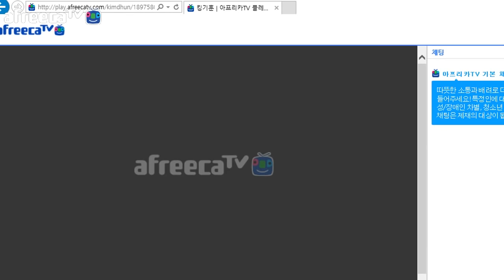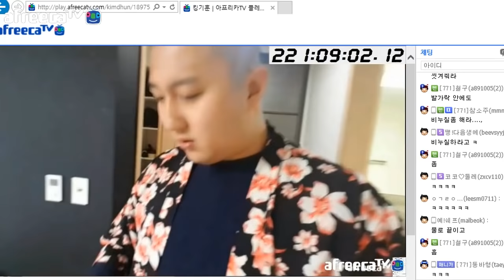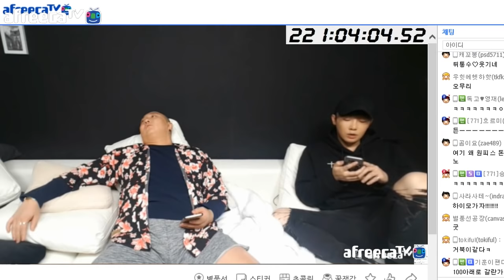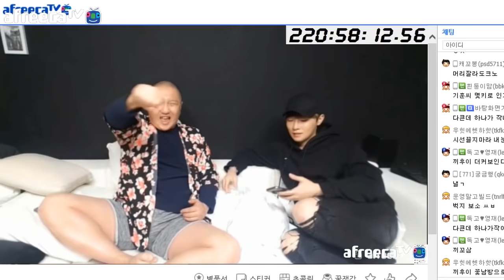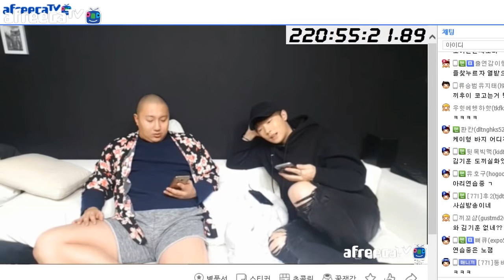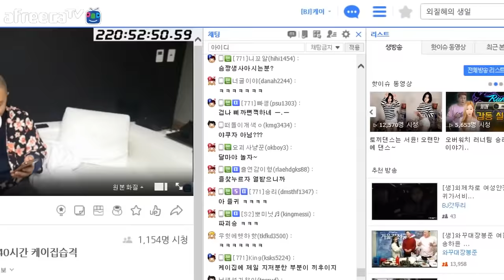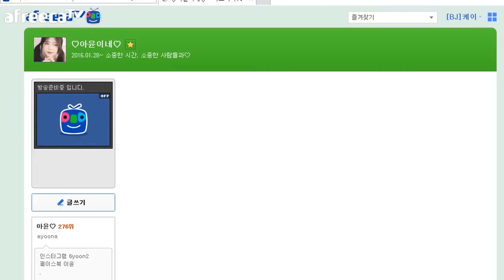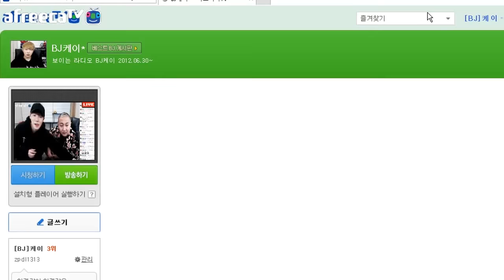[케이TV[합동방송#1]]240시간 방송중인 기훈이 형님 같이 하실래요? (feat.킹기훈)[17.03.08]